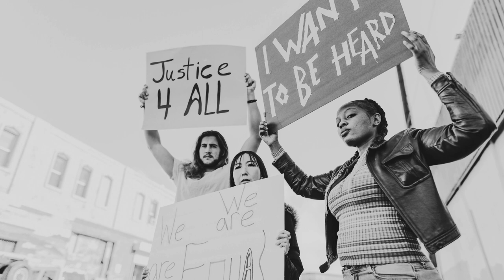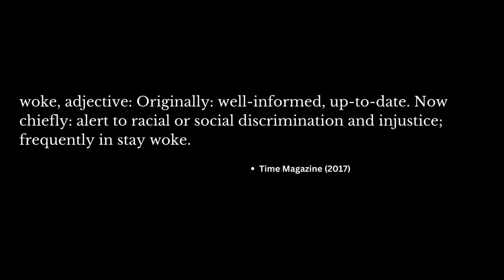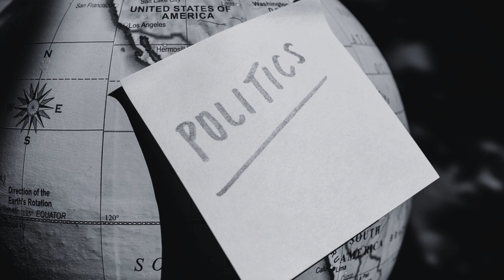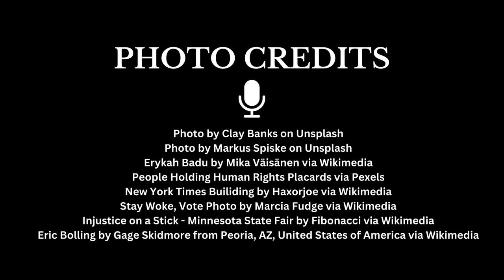Bonus Episode: The Evolution of Woke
Welcome back to Monico Knows. In today's bonus episode, I explore the curious journey of the term 'woke'. How it transformed from a positive rallying cry for social justice to a negative right-wing buzzword.

Photo Credits:

Photo by Clay Banks on Unsplash
Photo by Markus Spiske on Unsplash
Erykah Badu by Mika Väisänen via Wikimedia
People Holding Human Rights Placards via Pexels
New York Times Builiding by Haxorjoe via Wikimedia
Stay Woke, Vote Photo by Marcia Fudge via Wikimedia
Injustice on a Stick - Minnesota State Fair by Fibonacci via Wikimedia
Eric Bolling by Gage Skidmore from Peoria, AZ, United States of America via Wikimedia

For Further Reading:
“How Woke Went From Black to Bad.” Ishena Robinson, Legal Defense Fund (8/26/2022)

2. “War on wokeness: the year the right rallied around a made-up menace.” Michael Harriot, The Guardian (12/21/2022)

3. "The Oxford English Dictionary Just Added ‘Woke.’ It’
s Older Than You Might Think," Katie Steinmetz, Time Magazine (6/25/2017)

5. "Partying all Night with the Anti-Woke Right," Laura Jedeed, The New Republic (3/1/2022)

4. What is the meaning of 'woke'? Once a term used by Black Americans, it's now a rallying cry for GOP.” Mabinty Quarshie, USA Today (03/09/2023)

5. “Is The ‘War On Woke’ A War On Our Country’s Future?” Jeff Raikes, Forbes (07/17/2023)

6. "Conservative Brands—Including Beer, Chocolate, Razors And More—Are Trying To Profit On Anti-‘Woke’ Backlash," Conor Murray, Forbes (8/23/2023)

7. "It's Time for Woke to be Put to Sleep," Dustin J. Seibert, HuffPost (3/24/2023)